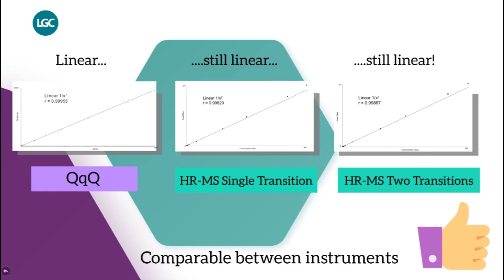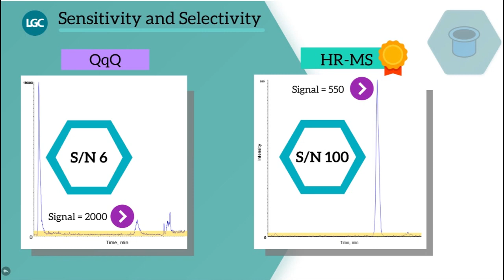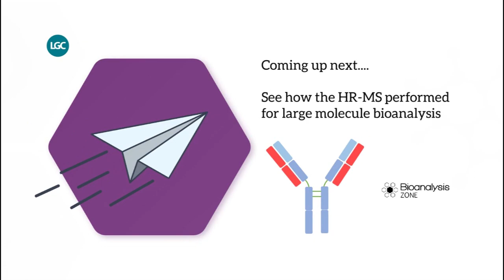Small Molecule Bioanalysis - Time to Saddle a New Workhorse?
Is it time for the traditional workhorse for small molecule quantitation to be put out to pasture?